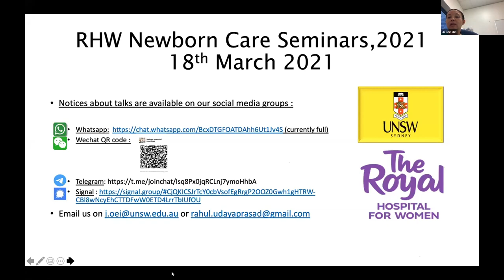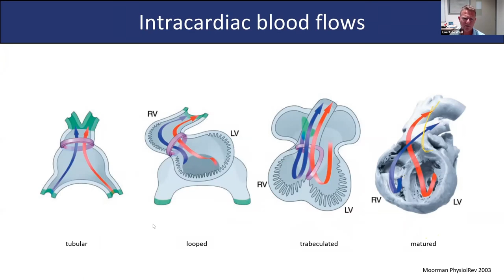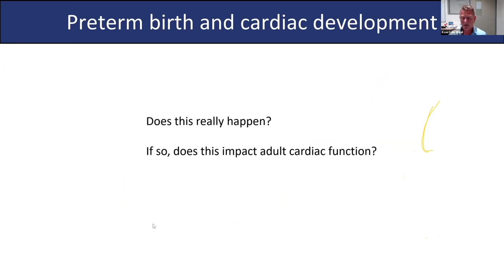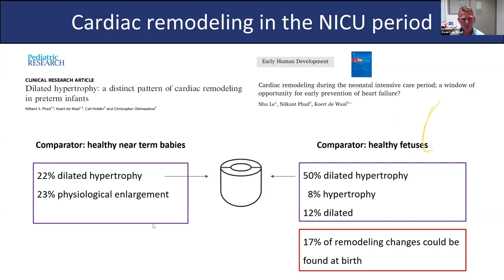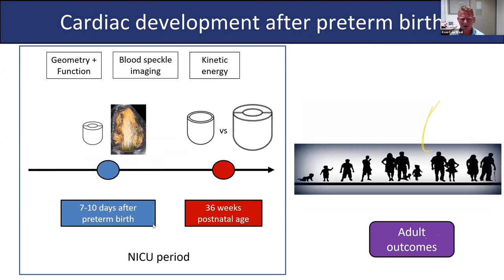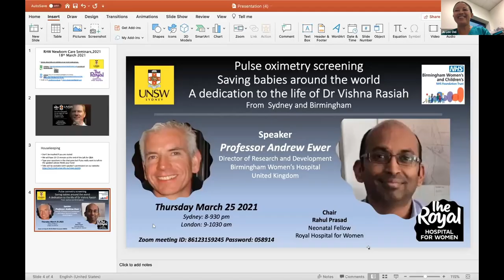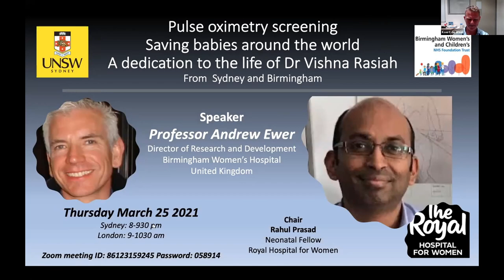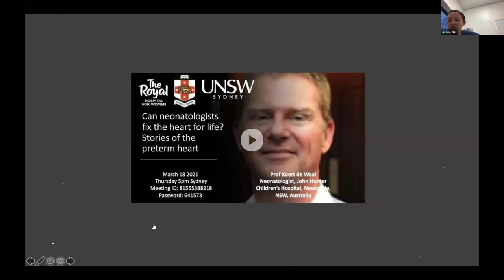Can neonatologists fix the heart for life_ Stories of the preterm heart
Koert De Waal
ZOOM RHW LECTURES
AUSTRALIA